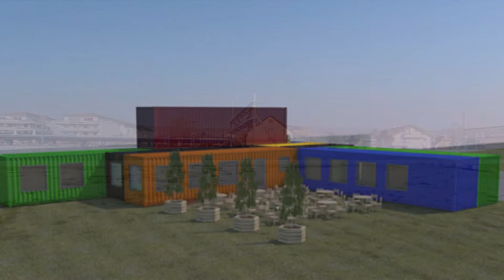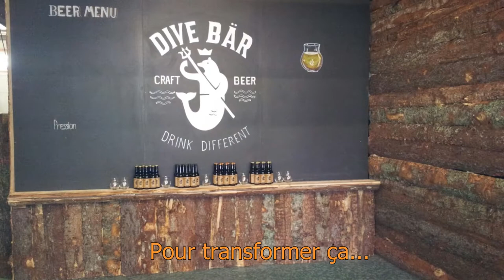Brasserie artisanale Dive Bär : La famille s'agrandit - joignez-vous à l'aventure !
Le nouveau Dive Bär Gland Gare Sud - Été 2022 !

Cet été, Dive Bär ouvrira sa nouvelle brasserie artisanale, une destination gustative hors pair, à la gare de Gland (en Suisse, mi-chemin entre Genève et Lausanne) : d'excellentes bières brassées sur place et d'excellentes choses à manger, toujours en bonne compagnie. Vous verrez, c'est ultra simple et les avantages sont nombreux ! Prenez contact avec nous, on vous répondra rapidement!

Nos sincères remerciements :

Caméra : Daphné G.-S.
Sono : Jonathon Klassen, David Shotlander
Montage : David Shotlander

Photos : Archives Dive Bär